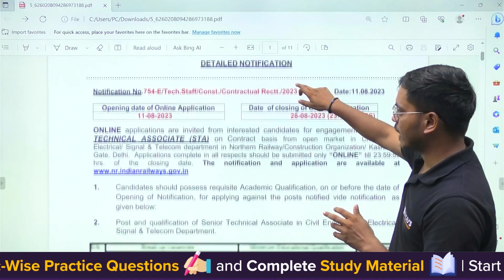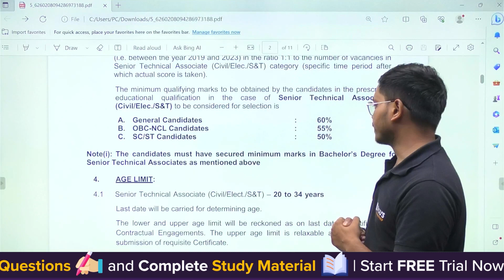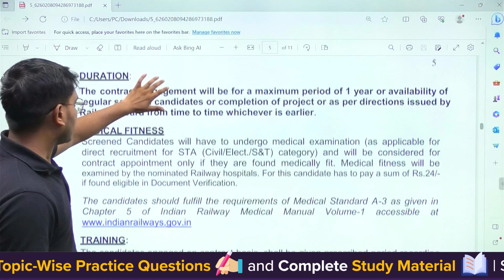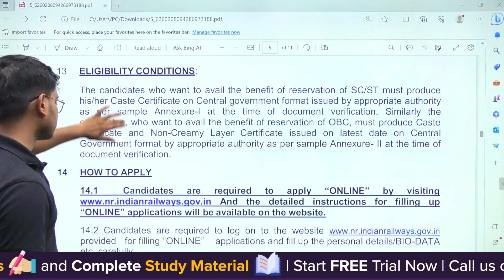RRB Recruitment 2023🔥| Senior Technical Associate | Through GATE Scorecard | BYJU'S GATE